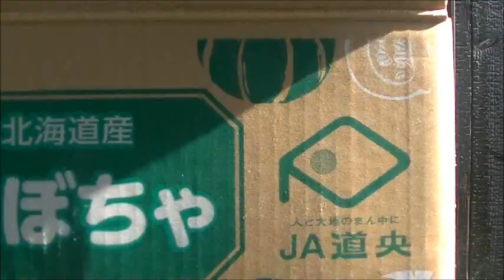猫とカボチャの箱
この猫はどうやっても箱に入ろうとしません